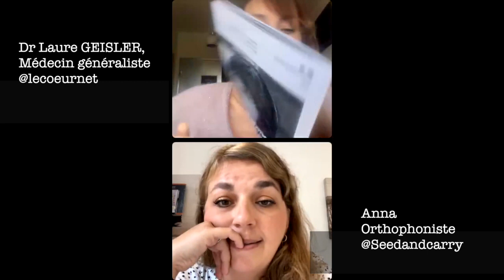Ca part en live : Le langage des 0-3 ans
Live avec Anna, orthophoniste, auteure du compte @seedandcarry